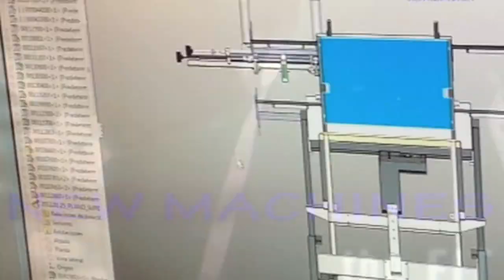Errece Maquinaria Ceramica - END OF LINE OF TILE PRODUCTION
ERRECE AS A TAILOR.
We can do Tailormade Machines in END OF LINE: Selection Line, Packaging and Palletizing machines.
30 YEARS OF EXPERIENCE (SINCE 1983)